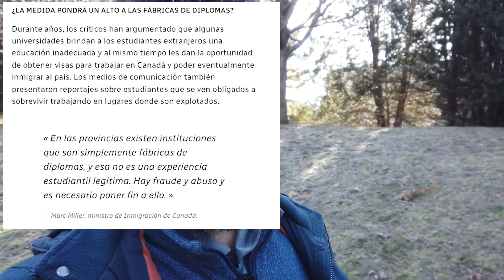Vivir en Canadá ya no es tan fácil.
La sobrepoblación para cualquier país es una preocupación, y Canadá no es la excepción pues con el aumento de la población, sin el crecimiento de su infraestructura y su economía al mismo ritmo, empiezan a parecer los problemas como el aumento en el desempleo, dificultad para conseguir vivienda, sobrecupo educacional y hospitalaria, aumento en la inseguridad, entre otros. es por eso que Canadá ha venido tomando medidas migratorias para desacelerar un poco la llegada excesiva de personas a algunos sectores del país.